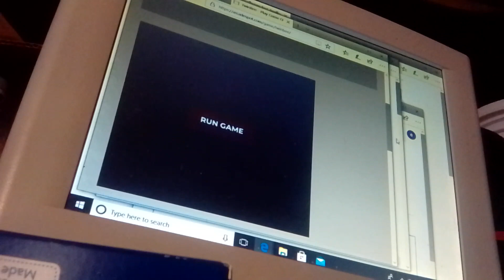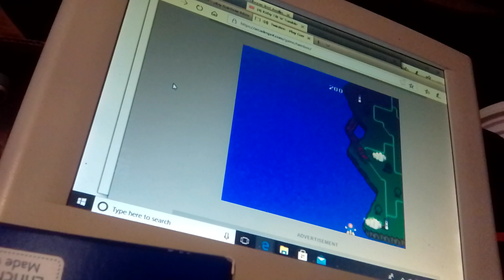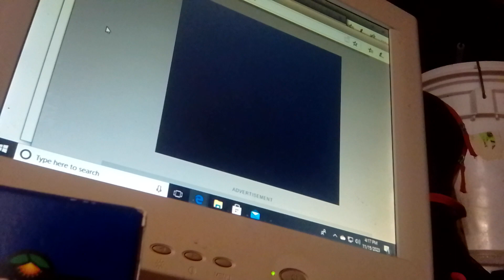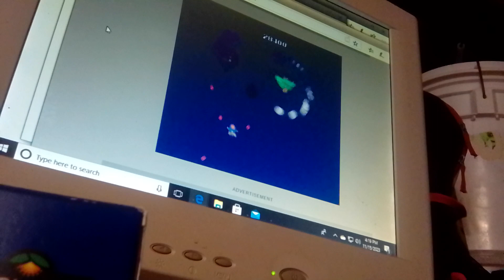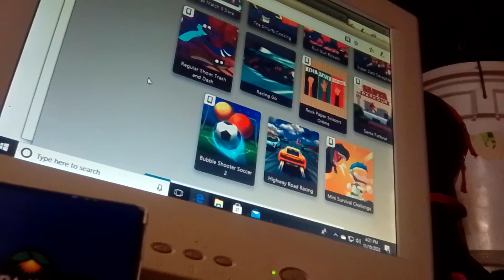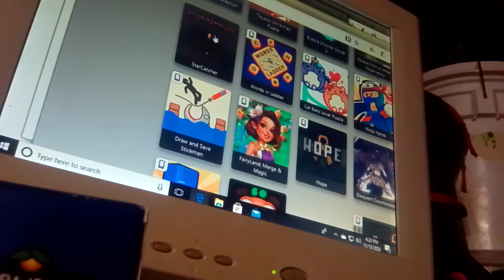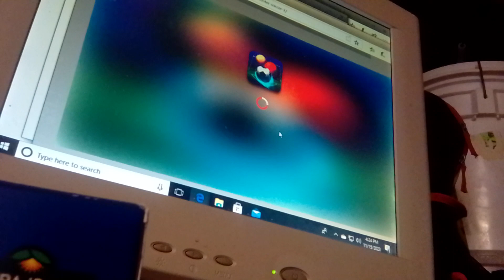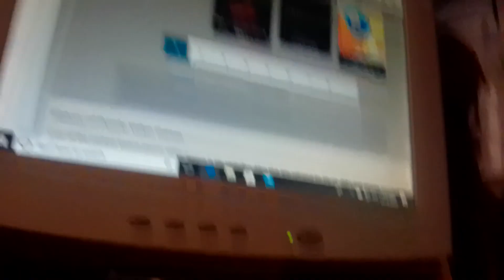Let's play Twinbee & Bubble Shooter Soccer